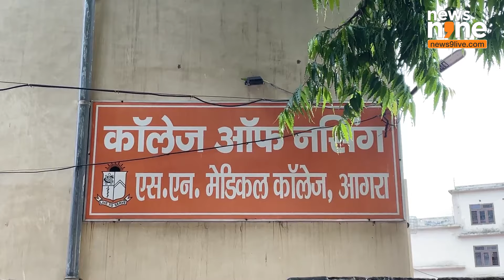Nationwide Strike by Doctors in Agra Over RG Kar Medical Student's Death | News9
Doctors across India are on strike in response to the tragic death of a Kolkata RG Kar Medical student. Watch visuals from Agra, including reactions from doctors and the patient’s family, as the protest impacts medical services nationwide.